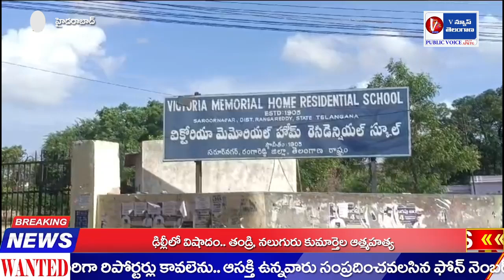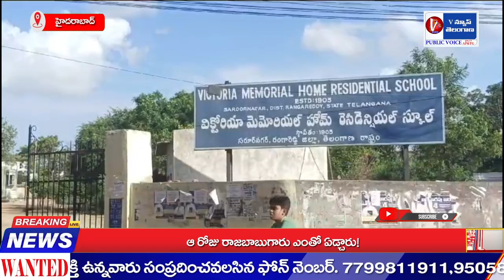హైదరాబాద్:-కొత్తపేట లోని విక్టోరియా మెమోరియల్ హోమ్ రెసిడెన్షియల్ స్కూల్ లో ఏసీబీ రైడ్స్ |V News